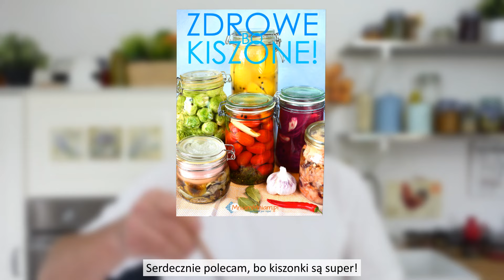Kiszona surówka - super pyszna, super zdrowa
znajdziesz tam mnóstwo przepisów na zdrowe kiszonki.
Oraz mnóstwo porad jak je szybko zrobić we własnej kuchni.

Życzę smacznego i uśmiechy wysyłam :)
Grześ z MniamMniam.pl